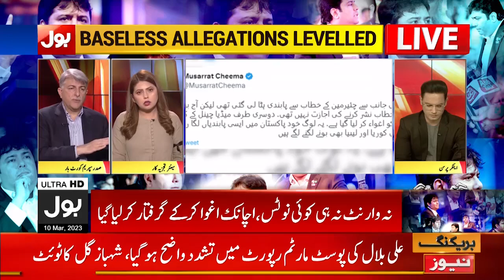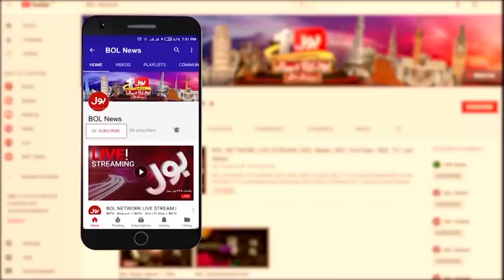Imran Khan Bashes Shehbaz Govt | BOL News Bulletin At 3 AM | Shoaib Sheikh Arrested